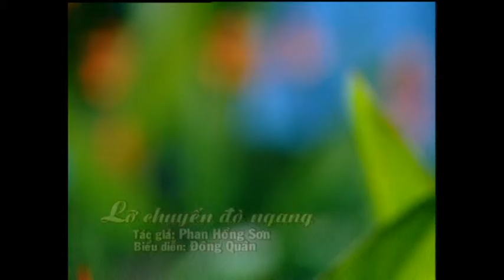Lỡ chuyến đò ngang - Đông Quân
Sáng tác : Phan Hồng Sơn
Trình bày : Đông Quân